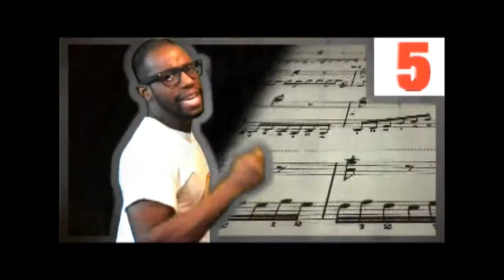My Top 10 Horn Sections (Remastered)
A personal look, at horn sections I rate in the world of music.